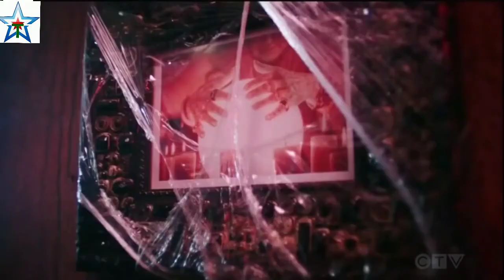Masked Singer Black Widow performance | Believe | Season 2 Episode 6